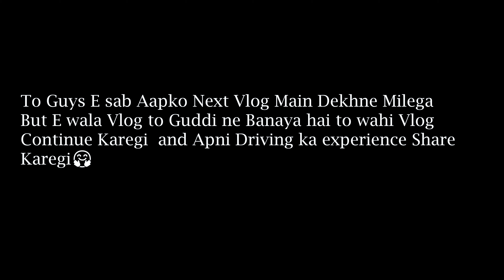Subscriber Ne Diya Guddi Ko ek Task (Bina Chappal Car🚘 Chalana😯) Vlog 98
Hit likes ..
Lots of ❤️